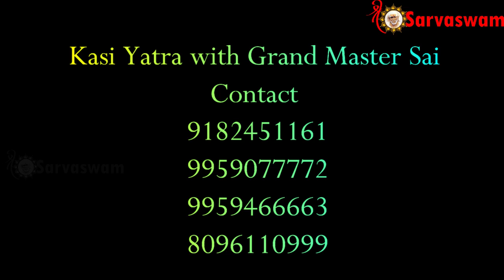Kasi Trip with Grand Master II Opportunity comes only once in life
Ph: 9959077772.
Fb: sai viswachaitanya swamiji.
goldenlotus444.